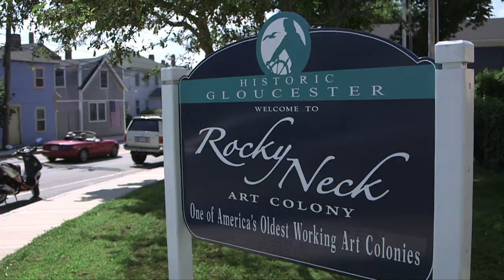Video of 11 Highland Street | Gloucester Massachusetts real estate & homes by Patty Knaggs